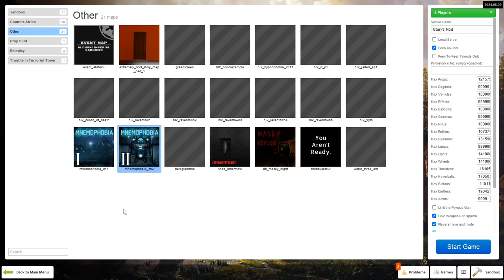FINALE: Using 2 of the Worst Playermodels in the Game!- Spooky Squad Ep. 168- Mnemophobia Pt. 2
What do Steve from the Minecraft Movie and IShowSpeed have in common? Terrible Gmod Playermodels! Mnemophobia continues to be a complex puzzle, adventure and spooky map. This map creator is especially talented and even went as far as to include in game hints for when you get stuck... which we absolutely did! Check it out for yourself in Gmod now!

Starring:
Gaston
The IonPudge
Cakemaster